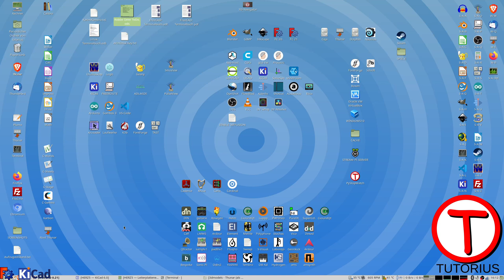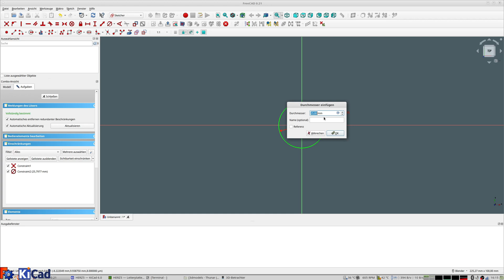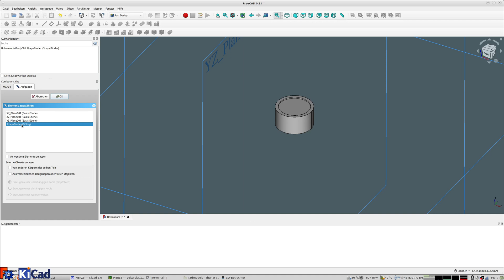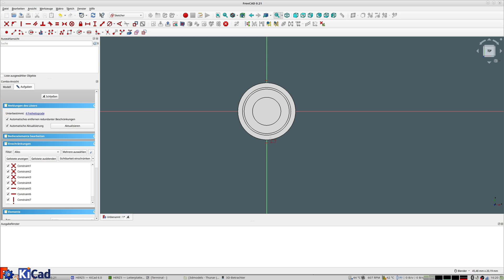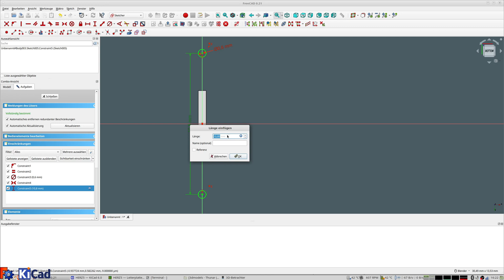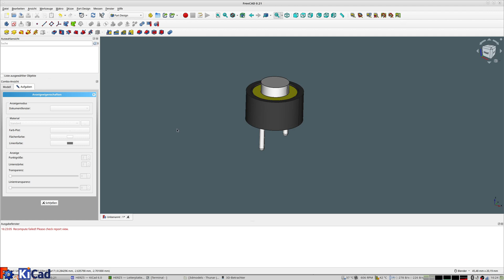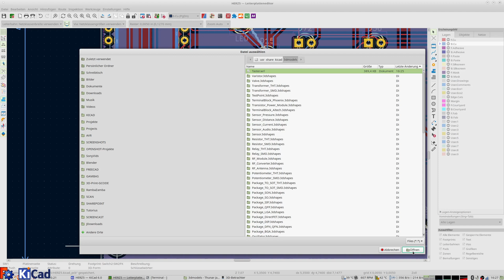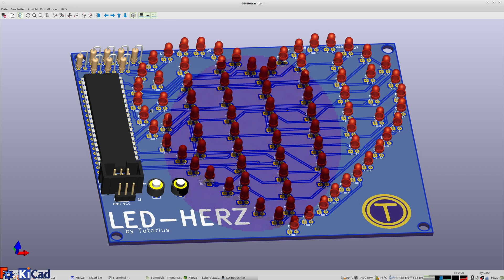FreeCAD und KiCAD - 3D-Bauteile erzeugen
In KiCAD können platzierte Bauteile auch in 3D angesehen werden, so fern es ein 3D-bauteil gibt. Hier wird gezeigt, wie man solche 3D-Bauteile mit FreeCAD schnell neu konstruieren kann, und trotzdem mehrere Farben nutzen kann.